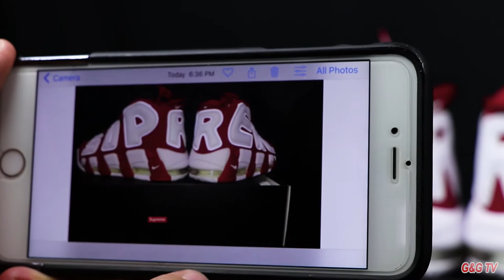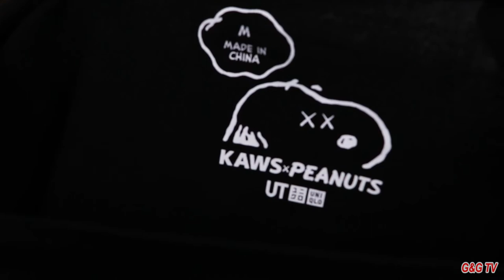SUPREME, KAWS, AND MORE SUPREME! (HEAT RETAIL PICK UPS)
Today we unbox our newest pick ups. Supreme and KAWS both dropped great products within the past month and we could not pass them up! Let us know if you guys copped any heat! Also, let us know what drops you're looking forward to!